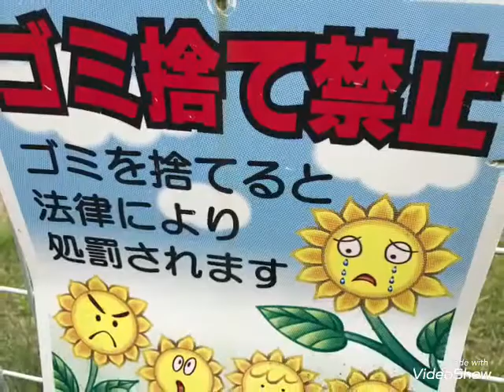las fotos de hoy : 4 de julio 2017 : japon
son las fotos yo tome hoy 4 de julio 2017 en japon.